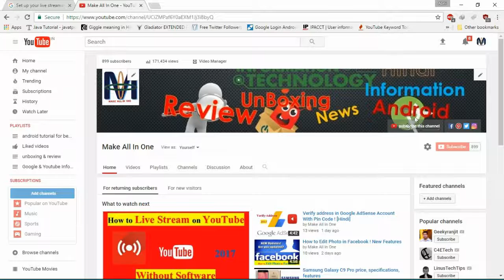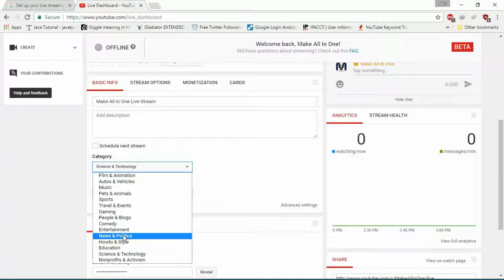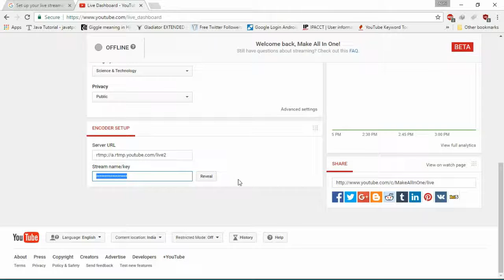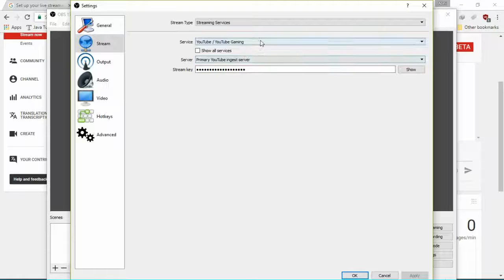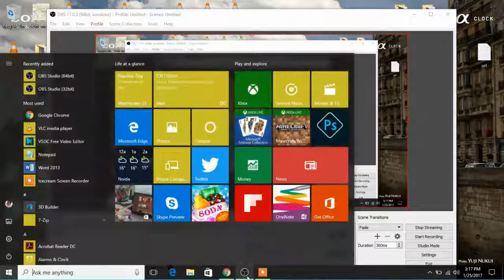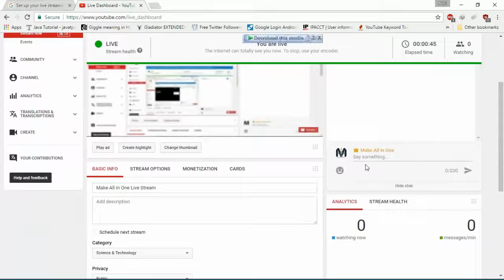#20 YouTube Tech ! ! how to you live stream on youtube with OBS software ! [Hindi]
YouTube live stream setup
1:- Introduction to live streaming.
2:- Create a live stream.
3:- Choose Ingestion Settings.
4:- Set up your live streaming encoder.
5:- Live encoder settings, bitrates, and resolutions.
6:- Preview, start and stop Events.
7:- Live stream metrics.
8:- YouTube live FAQs.
how to you  live stream on youtube with OBS software